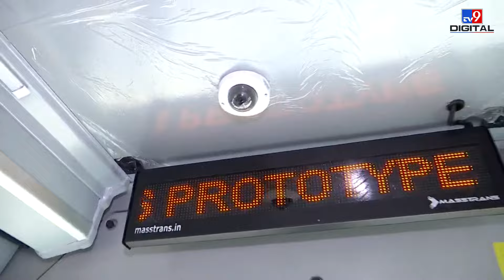Last Mile Connectivity के लिए ट्रांसपोर्ट मिनिस्टर ने बताया प्लान | Kailash Gehlot | AAP | Delhi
दिल्ली में जल्दी शुरू होगी मोहल्ला बसें, ट्रांसपोर्ट मंत्री कैलाश गहलोत ट्रायल बस से पहुंचे दिल्ली विधानसभा, ट्रांसपोर्ट मंत्री ने खुद चलाकर देखी बस।